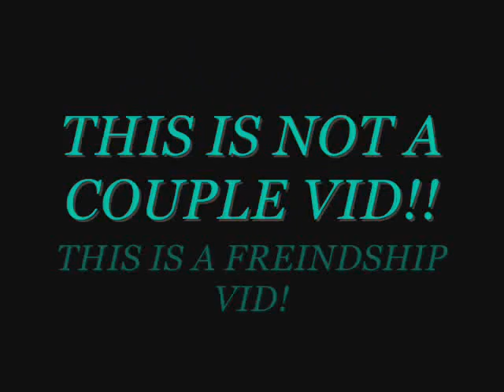Sirius Black and Remus Lupin ~Closer~ SAMPLE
RIP Remus and Sirius